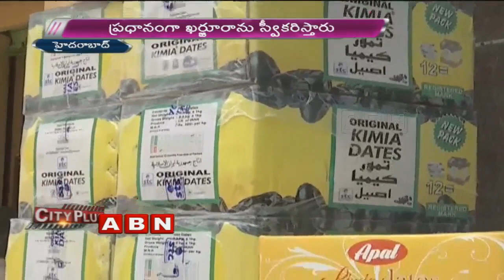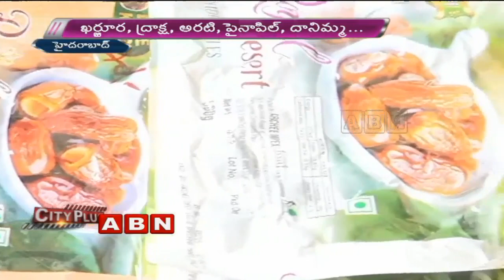Ramzan Season Brings Huge Demand For Dates And Fruits | ABN Telugu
Ramzan festival season brings huge demand for dates and fruits where they leave fasting by having dates first.